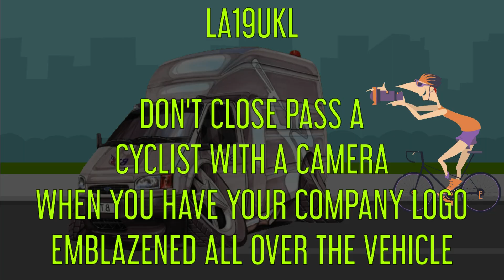LA19UKL British Telecom Van Driver Chooses Not To Safely Pass A Cyclist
Vehicle Registration:  LA19UKL
                                       LA 19UKL
                                       LA19 UKL
                                       LA 19 UKL
Vehicle Make: Ford
Vehicle Model: Transit Custom

If you're going to drive or behave badly, it's probably not the brightest thing to do when the vehicle you are driving is emblazoned with your employer's logo. I had every intention of reporting this vehicle, but I simply didn't get around to doing so and ran out of time.

This incident occurred well before the January 2022 changes to the Highway Code, which were intended to improve road safety for pedestrians, cyclists, and horse riders.

Highway Code Rule 163

Overtake only when it is safe and legal to do so. You should:
 * Give motorcyclists, cyclists and horse riders and horsedrawn vehicles at least as much room as you would when overtaking a car (see Rules 211 to 215).
  As a guide:
   * Leave at least 1.5 metres when overtaking cyclists at speeds of up to 30mph, and give them more space when overtaking at higher speeds
   * Allow at least 2 metres of space and keep to a low speed when passing a pedestrian who is walking in the road (for example, where there is no pavement)
   * Take extra care and give more space when overtaking motorcyclists, cyclists, horse riders, horse drawn vehicles and pedestrians in bad weather (including high winds) and at night
   * You should wait behind the motorcyclist, cyclist, horse rider, horse drawn vehicle or pedestrian and not overtake if it is unsafe or not possible to meet these clearances.

CREDITS:
     Composed by: Magiksolo
     Permissions: Pixabay Content License

CREATED USING:
     Filmed using:  Akaso V50 Pro SE
          Settings: 1080p @ 60fps

     Edited using: ShotCut [Open source video editor]
     Image Stills: GIMP [Open source image editor]